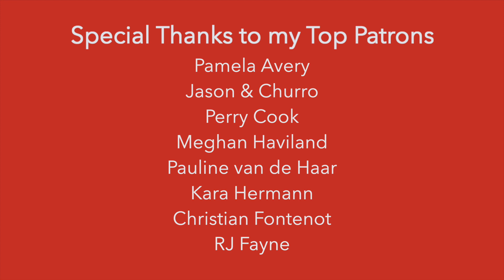I’m Yours - Jason Mraz (Playalong) | Uke Should Know - Day 5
Welcome back to day 5 of the Uke Should Know Challenge! Today we're learning how to play I'm Yours by Jason Mraz! This song is so uplifting and sweet. Definitely a good one to know, regardless of if you even play ukulele! But absolutely, if you do! ;)

~SUPPORT~

~EQUIPMENT~

~SOCIAL MEDIA~